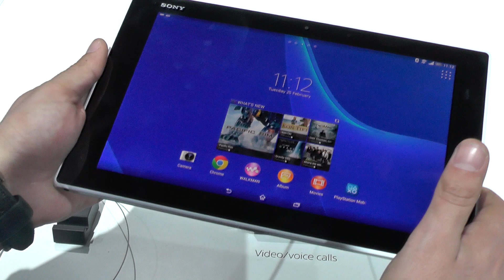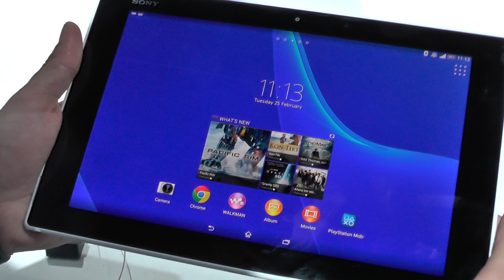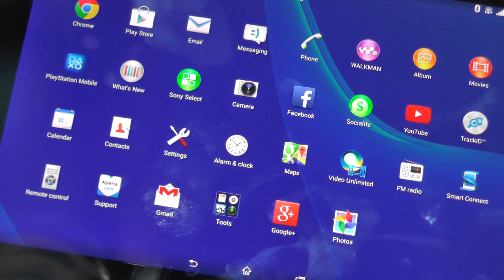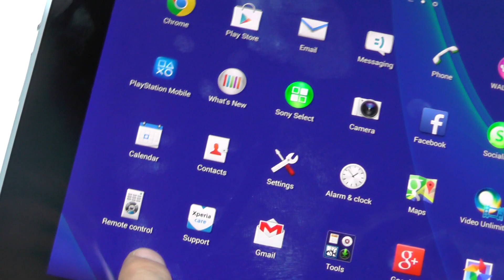MWC2014 - Sony Xperia Z2 Tablet Review HD ( in ROmana )